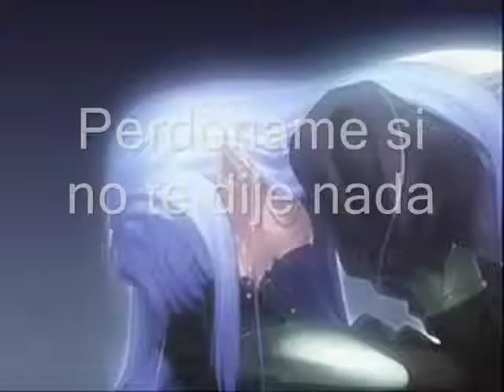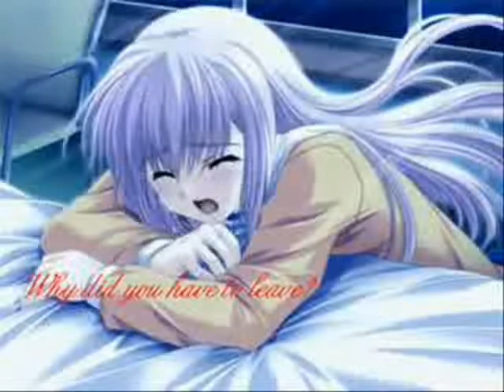Perdoname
de Alexis